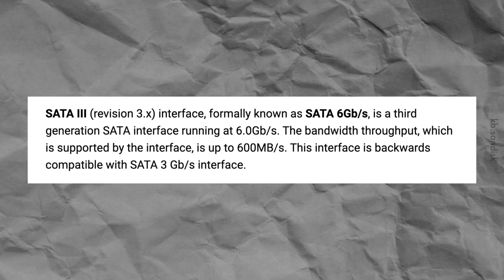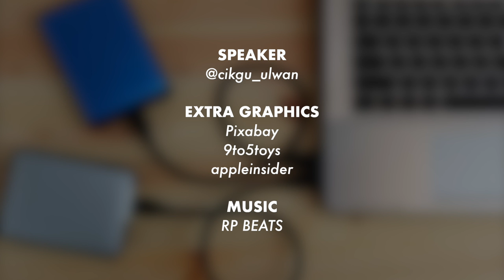Pros & Cons Guna External Hard Disk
Ada tak yang gunakan cloud untuk simpan project file video? Cuba komen.